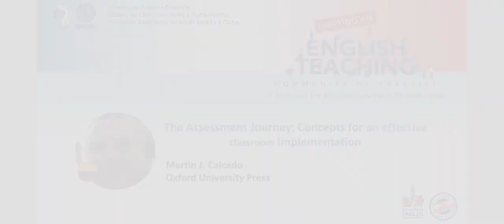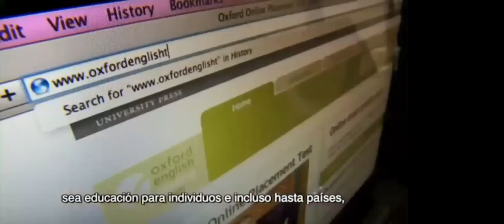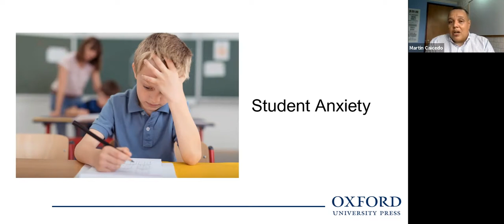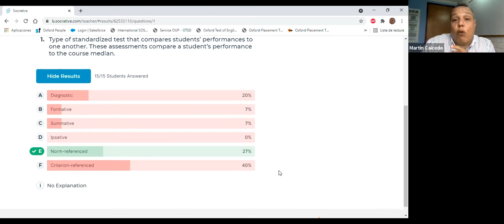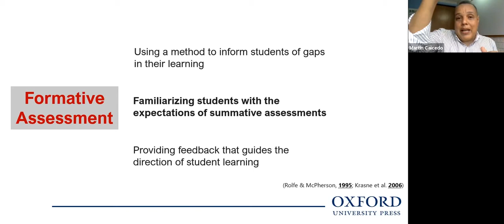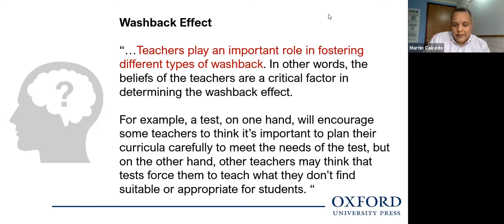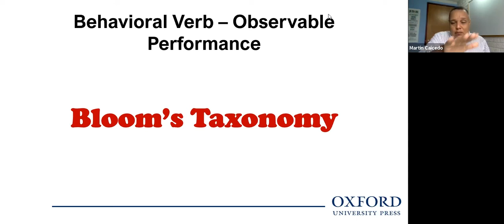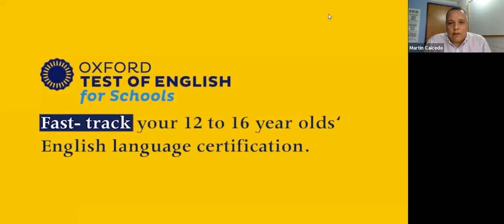The Assessment Journey Martin Caicedo Oxford